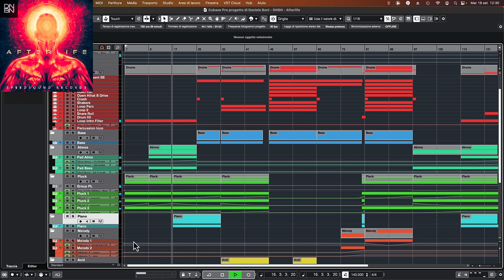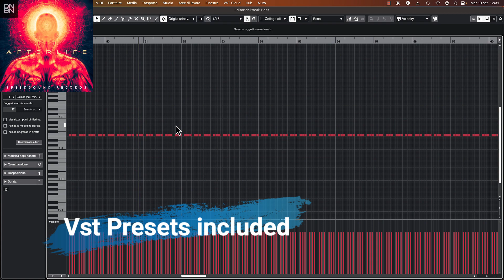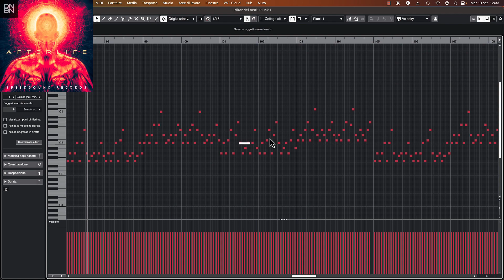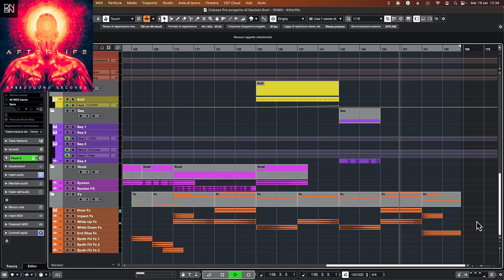DNBN - Afterlife V.2 (Cubase Psytrance Template)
"DNBN - Afterlife" is a cutting-edge psytrance track that serves as a complete, ready-to-use template for music producers looking to delve into the world of psytrance and master the art of crafting captivating tracks. Secure your copy today and unveil the intricate process behind this exceptional composition, including the mixing and mastering techniques employed.

If you're in search of the ideal foundation for your next exceptional track, look no further. This product equips you with the essential tools to embark on your musical journey into the realm of psytrance. Act swiftly to acquire your copy and immerse yourself in the ethereal soundscape of the "Afterlife" with "DNBN - Afterlife."

Key Reasons to Purchase this Product:

• A robust starting point for your next chart-topping hit.
• MIDI files provided for all drum components, making it easy to substitute with your preferred drum kit.
• Exceptionally user-friendly, facilitating a seamless learning experience.
• Effortlessly navigate through all instruments, with each element meticulously named and color-coded.
• Streamlined organization with presets and audio samples neatly separated into distinct folders.
• Professional mixing and mastering applied to ensure top-quality sound.
Please Note: Ensure that you have the latest versions of all the plugins used in this template for optimal performance.

Product Details:

• Cubase Template (Cubase Pro 12)
• Duration: 4 minutes and 6 seconds
• BPM: 140
• Root Key: Fm
• Plugins Used: Serum, Sylenth1, Xfer LFO (for Sidechain), Voxengo PHA-979, Fabfilter Saturn, Fabfilter Pro-R.
• Audio Channels: 8 (Vocal, FX, Drums)
• MIDI Channels: 23 (Drums, Bass, Sequences, Leads)

- - - - - CHECK MORE PACKS HERE - - - - -